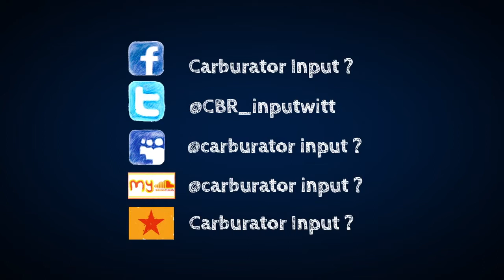CARBURATOR INPUT - WAITING HERE (Official Music Video)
CARBURATOR INPUT? POP PUNK Since 2006 from Payakumbuh West Sumatra, The music video for the song "Waiting Here" from the album LIKE FATHER LIKE SON, and, both available now online

ENJOYED WATCHING THIS VIDEOS :))))))

Please watch in HD! Directed by Hardian Tomi Pradipta Mastering by KURETAKETEK